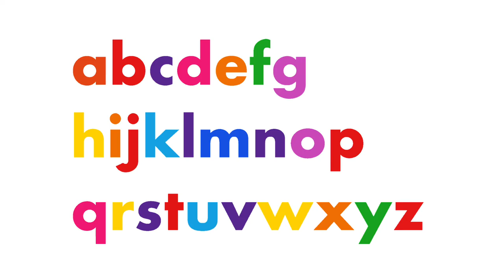The Alphabet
Which Is Known As
The CCBB Letters

Links